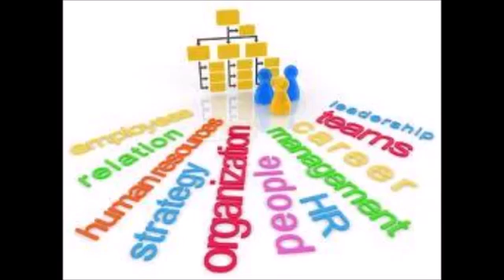Top ERP Software Service UAE